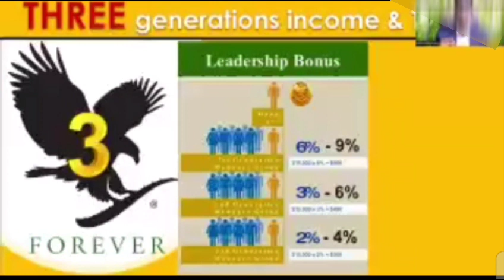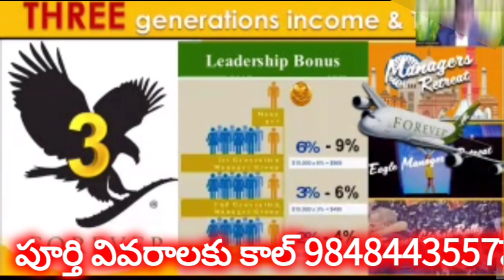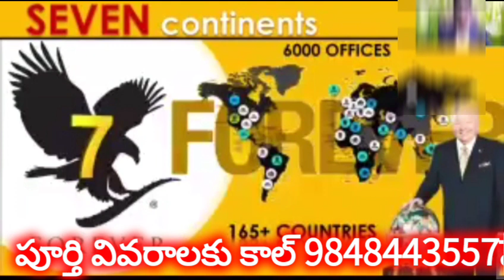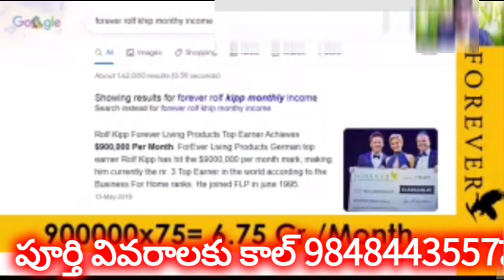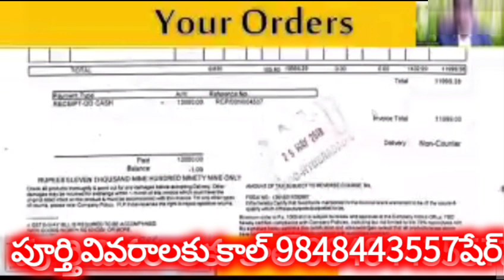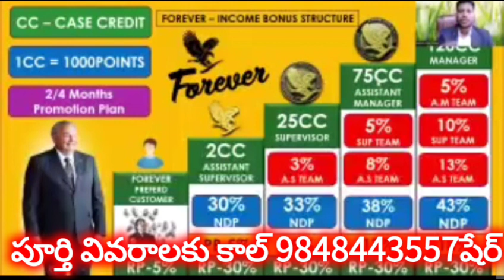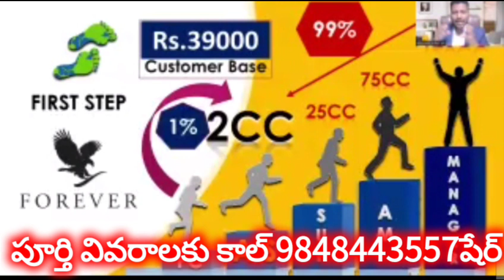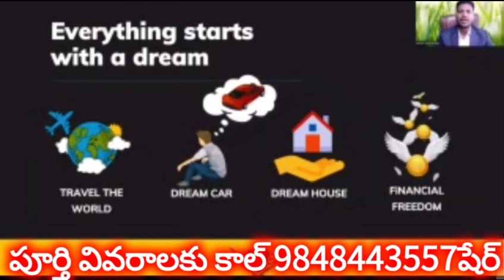BEST WORK FROM HOME,ఈ కంపెనీలో వర్క్ తో మీజీవితం ఖచ్చితంగా ఉన్నతంగా మారుతుంది, నెలకి లక్ష,9848443557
పూర్తి వివరాలకు కాల్ చేయండి 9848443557